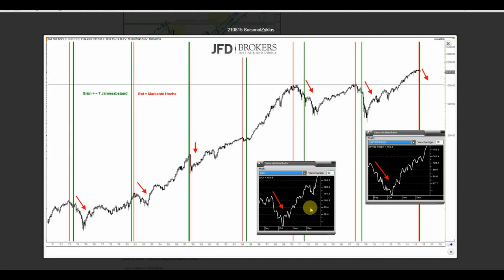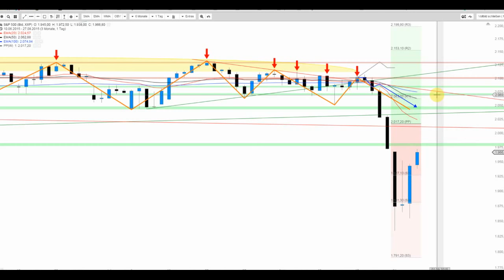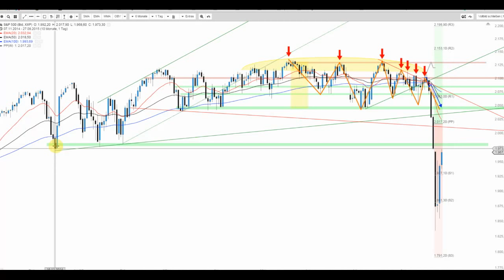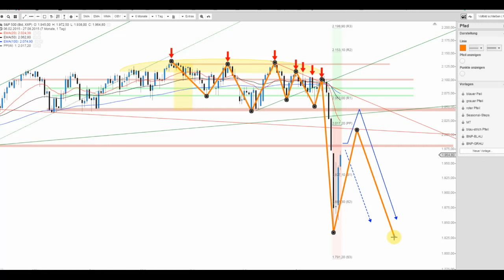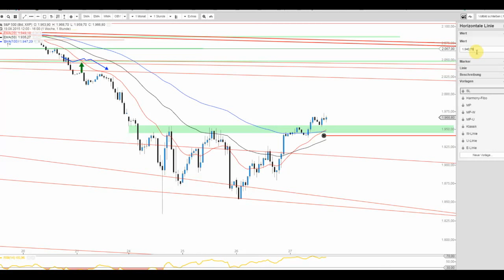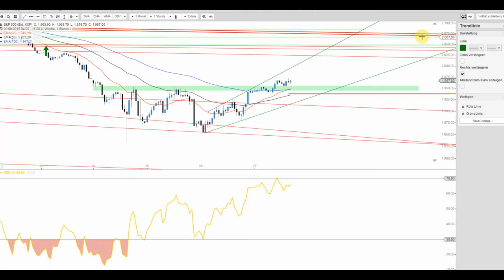Reicht dem S&P 500 der Touch des Levels von 1.870,00 Punkten?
Mit dem just erfolgten Touch des Unterstützungsniveaus von 1.870,00 Punkten wurde die Voraussetzung einer Mindestkorrektur erfüllt. Doch nunmehr wieder "strong Long"? Auf was man achten sollte, erfahren Sie hier!